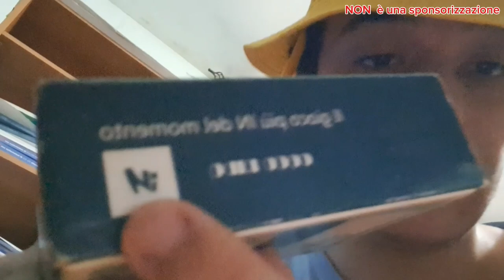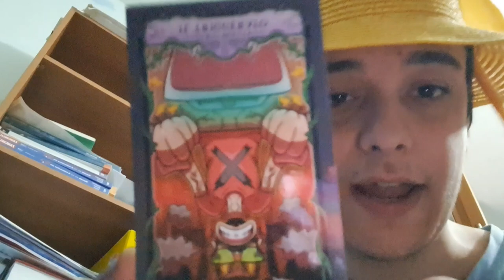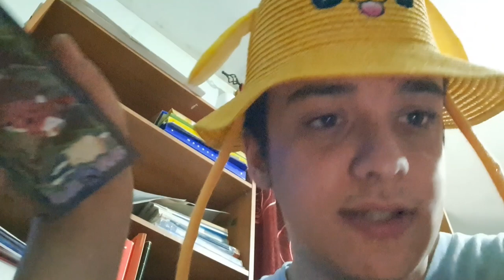LEGGO IL MIO FUTURO con i TAROCCHI @iNoobChannel | M0nk3y Routine 20 | Birthday Special